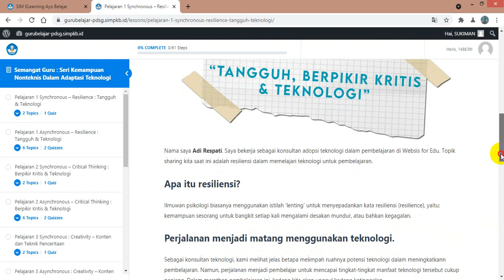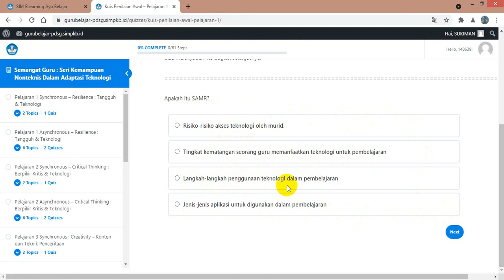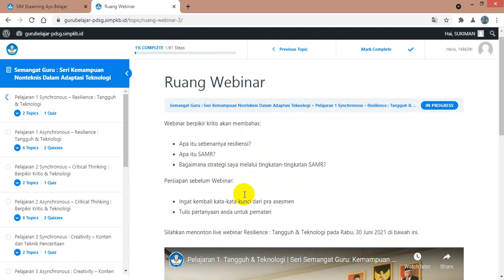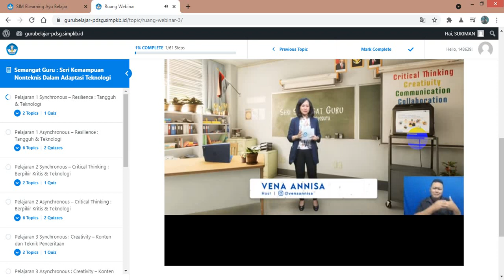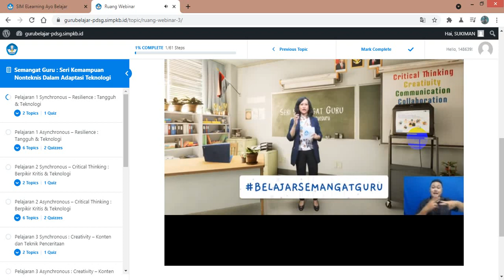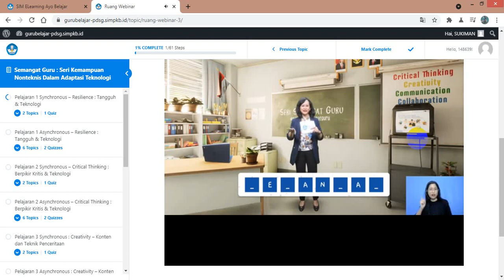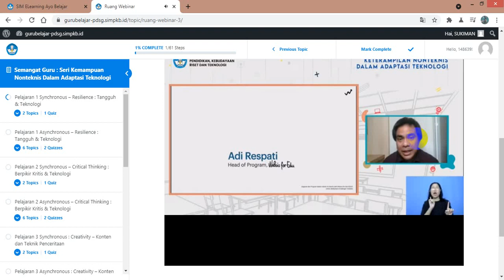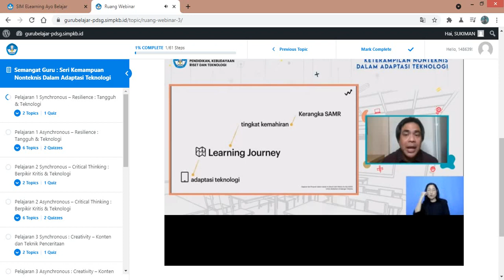Semangat Guru - Pelajaran 1. Synchronous - Resilience; Tangguh & Teknologi